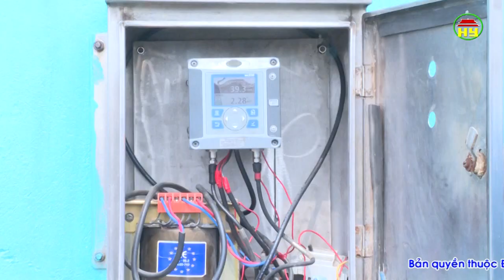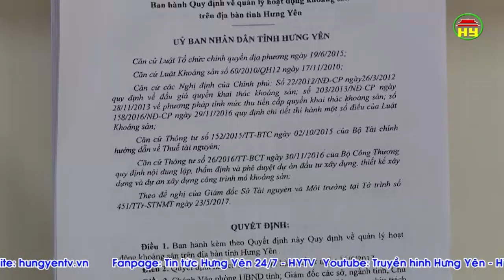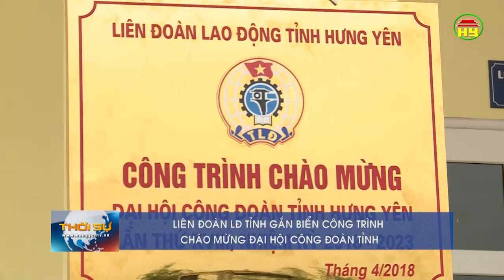Thời sự Hưng Yên chủ nhật ngày 8/4/2018.